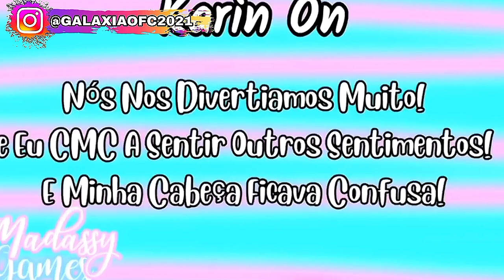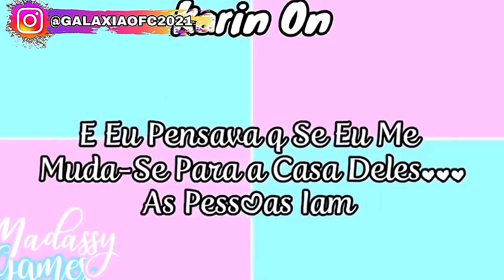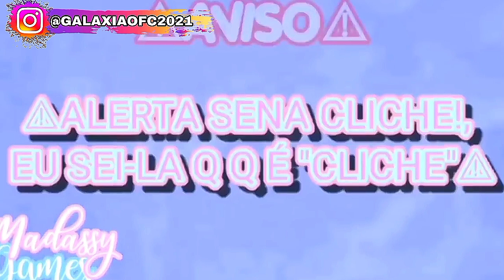🔥 | Namorada De Três Idiotas | 😵‍💫 Mini Filme (DUBLADO) Gacha Life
_ CANAIS:@lucielly_araujo6
_ INSTA:@galaxiaofc2021